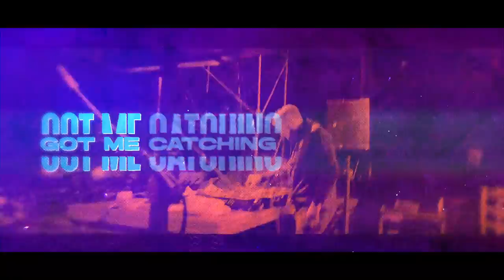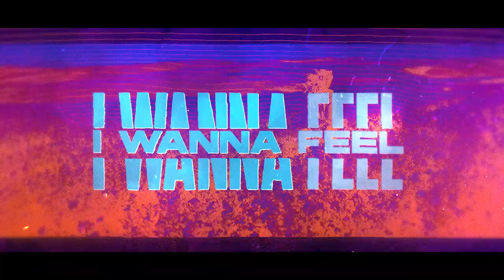Gaullin feat. Katy Tiz – So We Go (Martin Jensen Edit)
marvelous lithuania hq